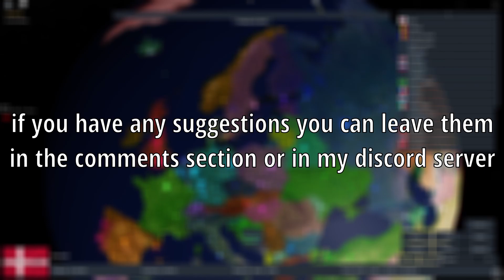Roblox Rise Of Nations Denmark invades Europe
in this video I play as Denmark and invade Europe in Roblox Rise Of Nations

Track: SVLIH - Victory [Magic Release]